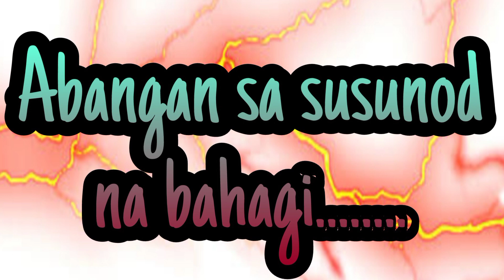ANG BAGSIK NG SHOHOKU | International League Ch.1068